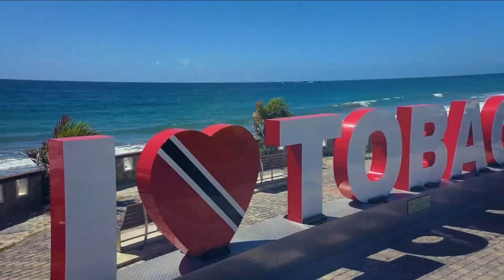FARMER SHIRAZ KHAN ON TV6 ME SPEAKING TO FAZEER MOHAMMED ON BUDGET AND FOOD SECURITY 7TH SEPT 2022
FARMER SHIRAZ KHAN ON TV6 MORNING EDITION SPEAKING TO FAZEER MOHAMMED ON BUDGET AND FOOD SECURITY; FARMERS STILL CONCERNED ABOUT PRAEDIAL LARCENY   7TH SEPT 2022 TV6 M E